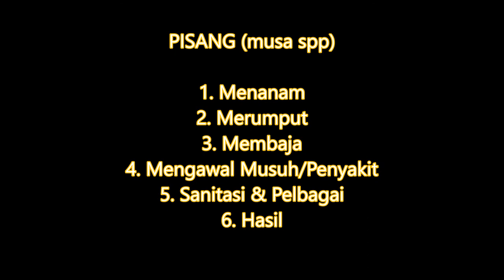How dan Bagaimana Membaja Pisang. Cakap Tak Guna.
Caranya kena tengok pisang itu kalau tak subur taburlah baja NPK (% ikut keadaan tanah) atau  baja tahi kambing, lembu, tahi burung ditabur satu dua genggam setiap 2 bulan. Senang saja kan kan. Cakap tak guna.